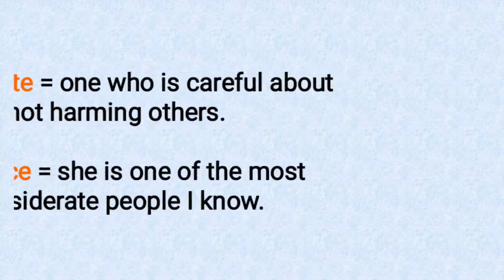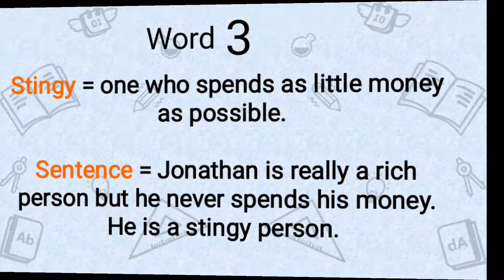Pratishthan Learning center | Language Club | English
A video on Language Club for the underprivileged children by our teacher.

1. Vidyananda School :. Vidyananda School is a regular school program that runs classes at age appropriate levels from KG to Grade 12. Here we believe in nourishing the roots through a strong primary and basic education. The primary curriculum is as prescribed by NCERT.
2. Pratisthan Learning Center : Pratishthan Learning Center is for those students who have fractured education, enables them to complete from Grade 6th to Grade 10th in 3 years, so that they can complete their 10th Grade in the right age.
3. Aarogya Wellness : Aarogya Wellness is a healthcare program that provides free food & medical access to students. We have twice a week free OPD that takes care of primary/secondary healthcare and invasive surgeries. Over 6000 cases have been treated so far, including 2 heart surgeries.
4. Jeevika : Jeevika is the In-House Skill Development Program which provides skilling opportunities for wide base of educational levels. The courses involved in Jeevika are- Banking & Financial Services, Electronics & IT hardware industry, Healthcare Services, IT & ITes, Transportation and Logistics, Retail, Telecommunications and Tourism & Hospitality.
5. Sahyog : Sahyog is an outreach program that provides infrastructure development & academic support to government schools and other non- profit schools. So far one government school with 110 students has been benefited.